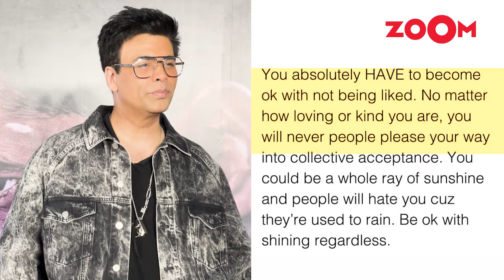Karan Johar shares a CRYPTIC post about not liked by everybody | Triptii Dimri's BOLD photoshoot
Triptii Dimri's daring photoshoot grabs attention. Samantha Ruth Prabhu responds to Varun Dhawan's recent picture. Karan Johar shares a mysterious post. Nora Fatehi reacts to rumors about the shelving of the John Abraham starrer "100 percent.